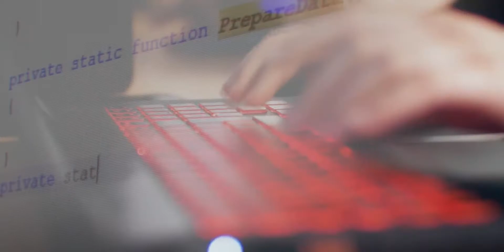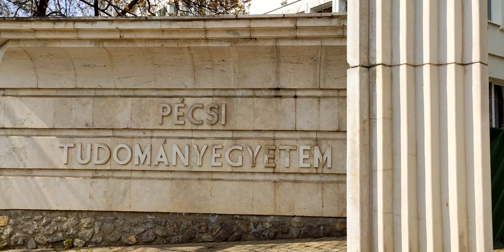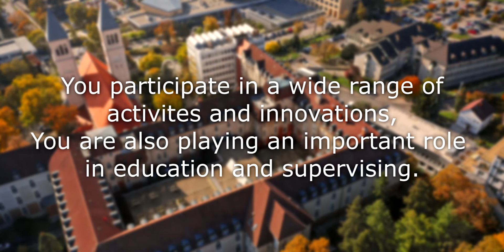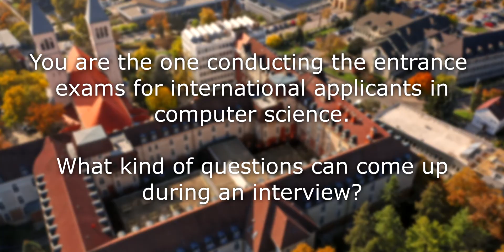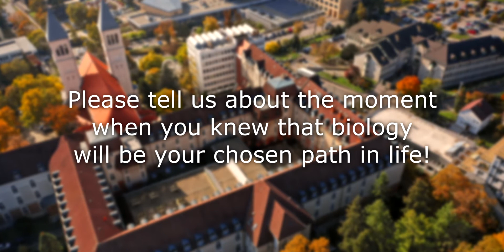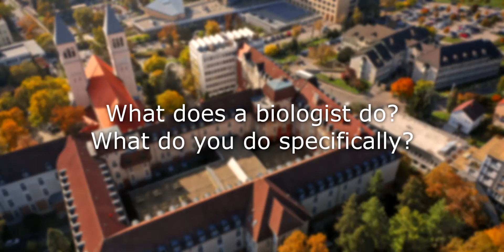Open day at the Faculty of Sciences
Natural Sciences inspire us to find the truth!

Program:

1. Introduction of the Faculty of Sciences - Dr András Trócsányi, vice-dean
2. What does a Biologist do? - Dr Kornélia Kurucz, assistant professor
3. The joy of teaching mathematics and informatics - Ildikó Jenák, assistant lecturer

Tradition, student-friendly and safe environment, usable knowledge, constant curiosity, lifelong experiences at the crossroads of Europe

The Faculty of Sciences, University of Pécs is waiting for you!